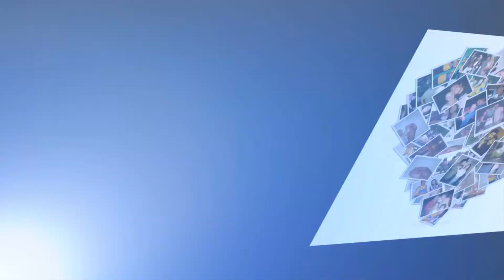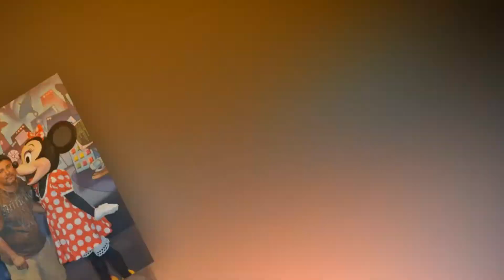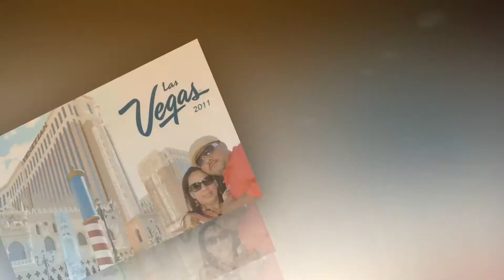18 Años de matrimonio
Gracias a Dios por estos 18 años de matrimonio, gracias por los momentos que nos ha permitido compartir juntos, por las bendiciones a lo largo de estos años, muy en especial por nuestra hijas. Han sido tantas las experiencias, aventuras, caidas y subidas... ha sido tanta la gente que ha compartido con nosotros, familia, ahijados, amigos, compadres, tantas personas que han sido testigos de nuestro matrimonio. Es dificil escojer las fotografias que puedan contar nuestra historia, son tantas y estas son solo algunos de nuestros recuerdos.